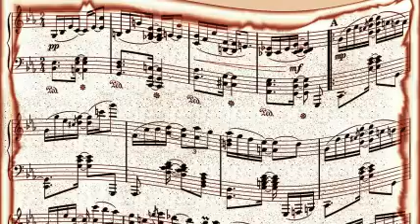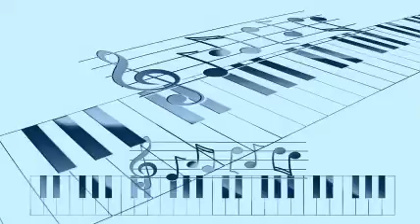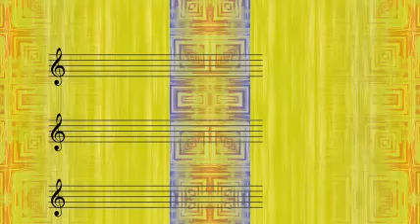Bing Crosby - J.S.Trotter Orch - I Don't Want To Walk Without You